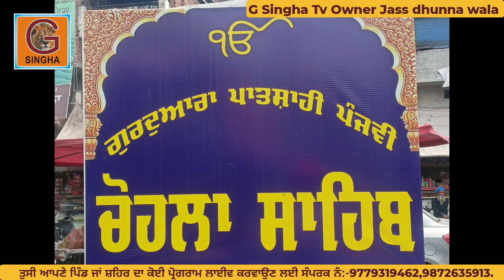Sri Guru Arjan dev ji Chohla Sahib Tarn Taran Tarsem Nayar Das rahe churi Mele Bare